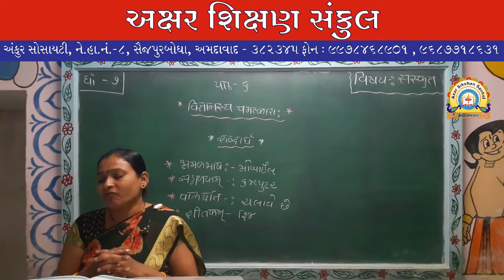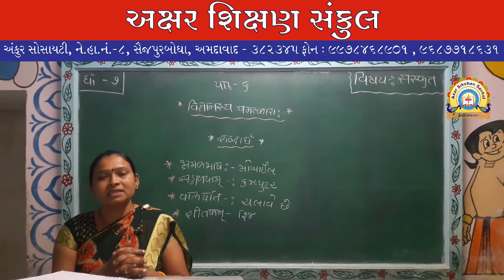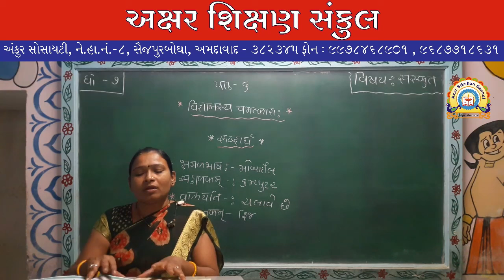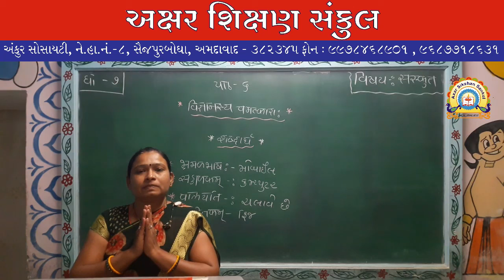ધોરણ - 7 - संस्क्रुत ‌ - पाठ - ६ - विज्ञानस्य चमत्कारा: